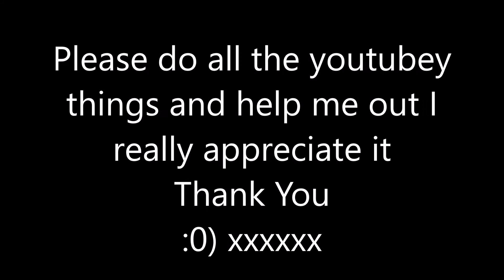Joe Longthorne MBE: On the sunny side of the street